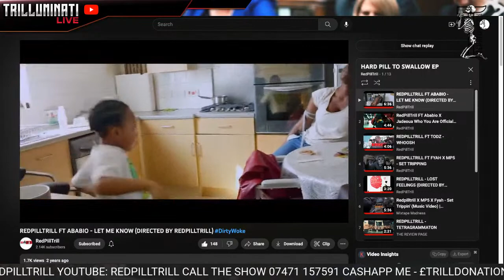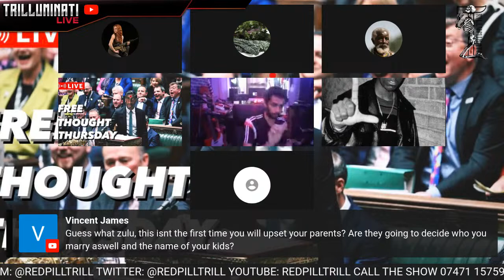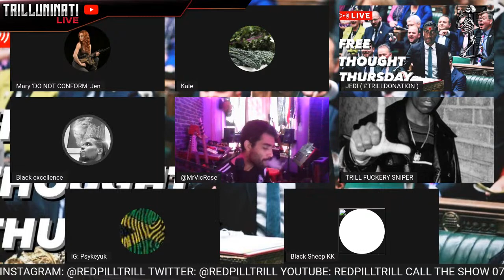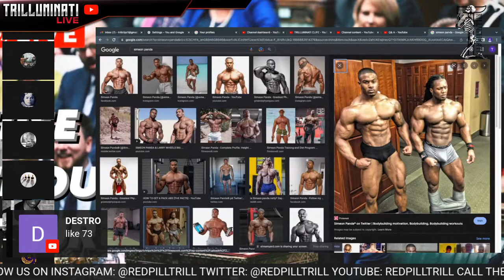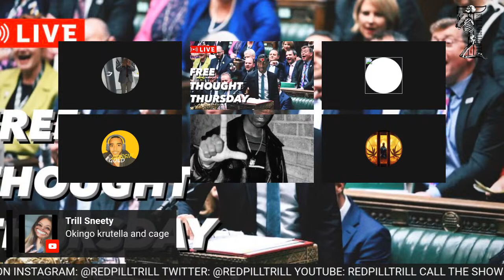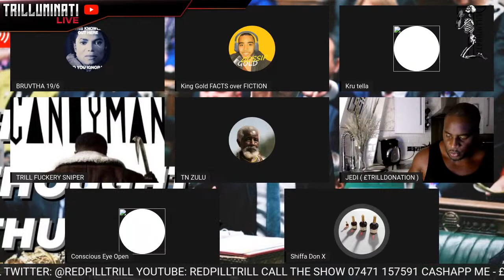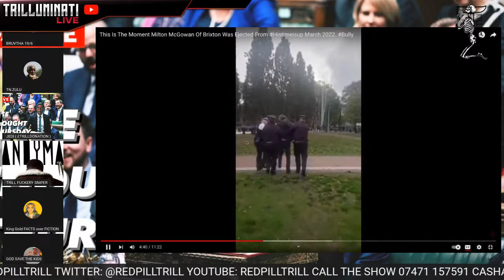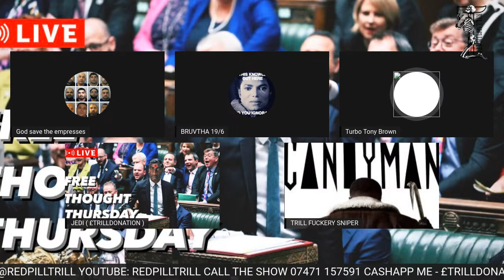F R E E - T H O U G H T - T H U R S D A Y | OPEN PANEL | TRILUMINATI LIVE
LIVE NEWS EXCLUSIVE FUNNY COMEDY FIGHT DEBATE EXPOSED SPEAKERS CORNER JEDI MUSIC RELIGION WEDNESDAY liz truss mlo truss pm uk mad itch 67 SATANISM FREEMASONRY POLICE PAN AFRICAN QUEEN ELIZABETH LONDON BRIDGE UNICORN KING CHARLES. Chris Lana stormzy protest Queens funeral Chris kaba Leicester hijab Hindu Muslim clash Ali dawah police bored ape yacht nft skepta stormzy Kanye LIZ TRUSS RESIGNS HATUN RISHI SUNAK prime minister ASIANS